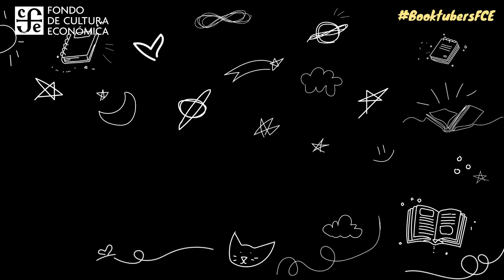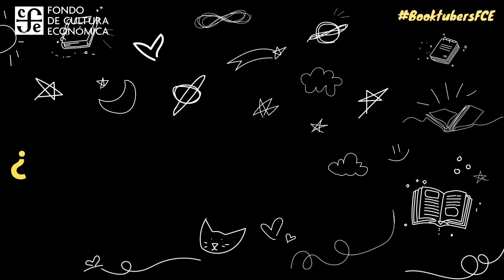Booktubers: Por el color del trigo - Toño Malpica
Mientras que a Nicolasa le gusta armar legos, Emma prefiere hacer listas, pero a estas dos amigas las une su amor por los libros 📚. Los últimos jueves de cada mes, nuestras pequeñas booktubers se encontrarán en la librería del FCE para contarnos cuáles han sido sus lecturas favoritas entre los libros infantiles y juveniles de nuestro sello.